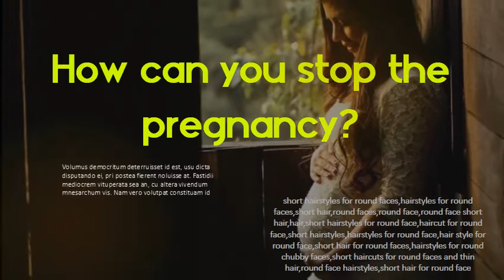How can you stop the pregnancy - What should be eaten to avoid pregnancy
Top 18 Home Remedies - How to Avoid Pregnancy Naturally 1. Papaya (Papita) Some believe if you have unsafe intercourse, having papaya twice a day for the next 3-4 days may reduce the chances of an unwanted pregnancy. Some also believe that when the fruit is consumed by the male partner, it can reduce sperm count. 15 ways to prevent pregnancy - Medical News Today People who are sexually active and want to avoid pregnancy should be aware. Hormonal forms of birth control prevent conception by stopping ovulation, which. estrogen and progestin: These should be taken daily, as per the instructions. 11 Foods and Beverages to Avoid During Pregnancy Certain foods can be very harmful for pregnant women and their babies. To prevent vitamin A and copper toxicity, pregnant women are. Foods to avoid in pregnancy | Tommy's Foods to avoid in pregnancy. Now you're pregnant, there are some foods and drinks that are best avoided or limited because of small risks to the. Foods to Avoid When Pregnant - American Pregnancy. There are certain foods to avoid during when you're pregnant. Cooking helps prevent some types of infection, but it does not prevent the algae-related. What Not to Eat When Pregnant Pictures: Alcohol, Fish, Fruit. Learn which common foods may be risky during pregnancy in this slideshow from. It's best to avoid brie, Camembert, feta, blue cheese, queso blanco, queso fresco,or farm stands may not be pasteurized to protect against harmful bacteria,Preventing an unintended pregnancy : I Wanna Know Remember: many options to prevent pregnancy do not protect you against STIs. Know the Facts. Maybe you've heard some “facts” about pregnancy (and ways to. Please don't use papaya or any of these other home remedies. You can eat papaya twice a day for 3-4 days after having an unsafe intercourse. It will help prevent pregnancy. Also, the seeds of papaya. How can I avoid pregnancy? - NHS. likely to release an egg (ovulate) can help you plan or avoid pregnancy. Find out when ovulation occurs in the menstrual cycle and when you can get pregnant. and a sperm must meet the egg within that period for pregnancy to happen. has failed, emergency contraception can help prevent an unplanned pregnancy. Foods to avoid in pregnancy - NHS - NHS Find out what food and drink you can have and what you should avoid or be careful with during pregnancy, such as some cheeses, meats, fish, eggs, nuts,  Food and drinks to avoid in pregnancy - HSE. ie Find out what foods you need to avoid when you're pregnant so you won't become ill and that your baby isn't harmed. These include unpasteurised dairy (milk. Foods to eat or avoid when pregnant | NSW Food Authority Any raw meat, raw chicken or other poultry, beef, pork etc. DON'T EAT. Poultry, Cold chicken or turkey, eg. used in sandwich bars, DON'T EAT. Ho.